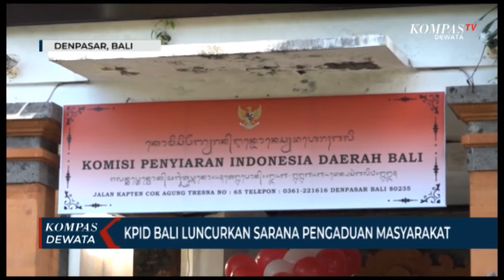KPID Bali Luncurkan Sarana Pengaduan Masyarakat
DENPASAR, KOMPAS TV - Komisi Penyiaran Indonesia Daerah - KPID Bali meluncurkan kanal pengaduan masyarakat terkait dengan siaran televisi maupun radio. Dari peluncuran kanal aduan ini, diharapkan peran serta masyarakat dalam menjaga dunia penyiaran di Bali, dapat tersalurkan. Melalui kanal aduan layanan ini juga diharapkan lembaga penyiaran selalu melaksanakan audit internal sebelum menayangkan program.

Masyarakat yang ingin melakukan pengaduan harus melengkapi data diri. Nantinya indentitas pelapor akan dirahasikan, dan akan langsung ditindaklanjuti oleh KPID.

Selanjutnya tim KPID Bali akan memberikan pembinaan kepada lembaga penyiaran yang memiliki tayangan negatif yang sebelumnya telah diadukan oleh masyarakat.

Komisi I DPRD Bali sangat mengapresiasi apa yang telah dilakukan oleh KPID Bali yang telah membuat pengaduan masyarakat mengenai siaran televisi dan radio.

Pada acara tersebut dihadiri pula oleh Dinas Kesehatan Bali, BPOM Dps, Komisi 1 DPRD Bali dan Dinas Kominfo Bali, serta perwakilan lembaga penyiaran. Kedepan diharapkan siaran sehat menuju digitalisasi dapat terwujud.